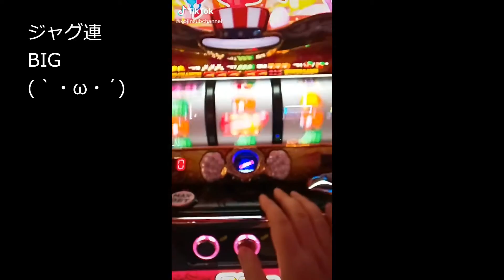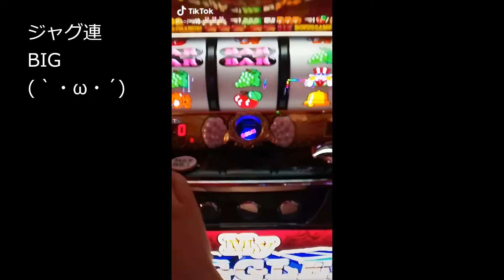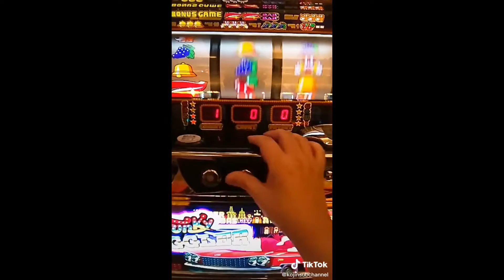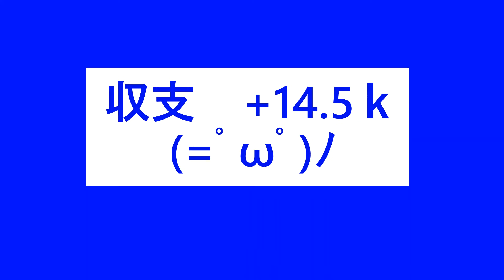月末にジャグラー負けなし=ﾟωﾟﾉ４０代・バツ３・子ナシ・おっさんの夜勤明けジャグラー（´・ω・`）20200827